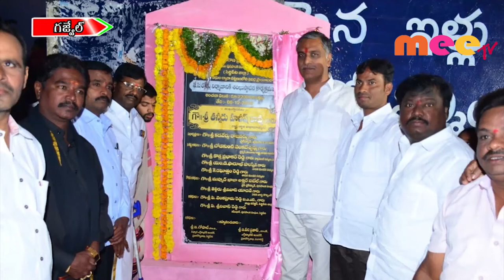ప్రజావాణికి వెల్లువెత్తిన ఫిర్యాదులు \\ 09..12..2019 \\ MEETV NEWS